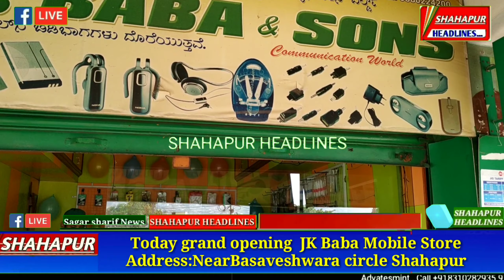Today grand opening JK Baba Mobile Store Address:NearBasaveshwara circle Shahapur=================